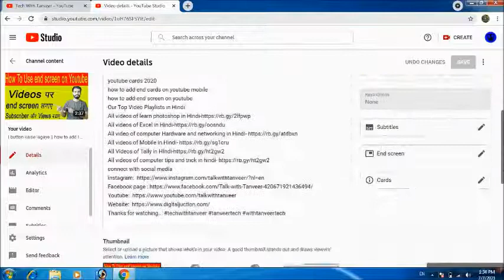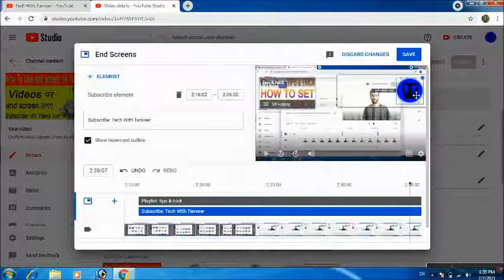How To Add End Screen On YouTube Video (2021) | Views और Subscribers बढ़ाने की tech with tanveer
Hello friends

how to add end screen in youtube,
how to add end screen to all youtube videos